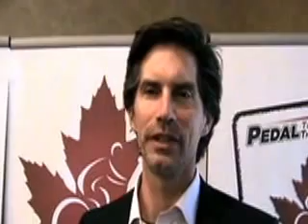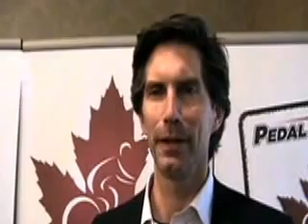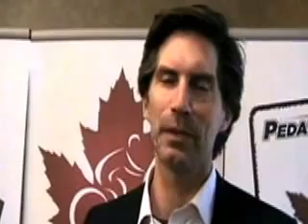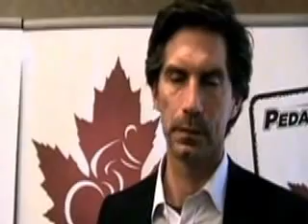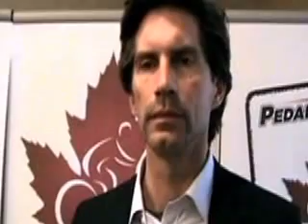Interview w/John Tolkamp President of Cycling Canada at the 2013 AGM